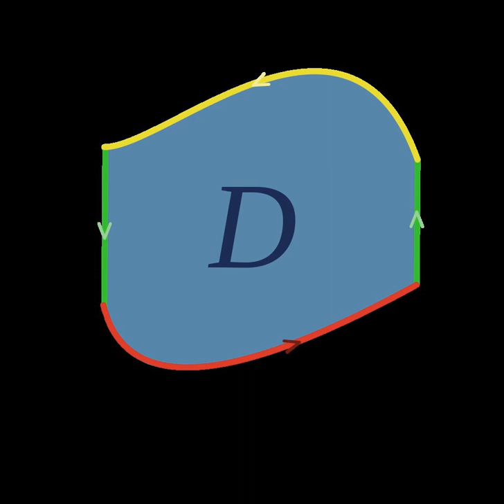Stokes' theorem | Wikipedia audio article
00:02:26 1 Introduction
00:03:39 2 Formulation for smooth manifolds with boundary
00:04:40 3 Topological preliminaries; integration over chains
00:08:22 4 Underlying principle
00:14:24 5 Generalization to rough sets
00:17:17 6 Special cases
00:18:35 6.1 Kelvin–Stokes theorem
00:18:54 6.2 Green's theorem
00:19:33 6.2.1 In electromagnetism
00:21:47 6.3 Divergence theorem
00:22:51 7 See also
00:24:21 8 Footnotes
00:24:42 9 References
00:26:40 10 Further reading
00:29:41 11 External links

- Socrates

SUMMARY
In vector calculus, and more generally differential geometry, Stokes' theorem (sometimes spelled Stokes's theorem, and also called the generalized Stokes theorem or the Stokes–Cartan theorem) is a statement about the integration of differential forms on manifolds, which both simplifies and generalizes several theorems from vector calculus.  Stokes' theorem says that the integral of a differential form ω over the boundary of some orientable manifold Ω is equal to the integral of its exterior derivative dω over the whole of Ω, i.e.,

            Ω

            Ω

        d
        ω

    {\displaystyle \int _{\partial \Omega }\omega =\int _{\Omega }d\omega \,.}
  Stokes' theorem was formulated in its modern form by Élie Cartan in 1945, following earlier work on the generalization of the theorems of vector calculus by Vito Volterra, Édouard Goursat, and Henri Poincaré.This modern form of Stokes' theorem is a vast generalization of a classical result that Lord Kelvin communicated to George Stokes in a letter dated July 2, 1850. Stokes set the theorem as a question on the 1854 Smith's Prize exam, which led to the result bearing his name.  It was first published by Hermann Hankel in 1861. This classical Kelvin–Stokes theorem relates the surface integral of the curl of a vector field F over a surface in Euclidean three-space to the line integral of the vector field over its boundary: Let γ: [a, b] → R2 be a piecewise smooth Jordan plane curve. The Jordan curve theorem implies that γ divides R2 into two components, a compact one and another that is non-compact. Let D denote the compact part that is bounded by γ and suppose ψ: D → R3 is smooth, with S := ψ(D). If Γ is the space curve defined by Γ(t) = ψ(γ(t)) and F is a smooth vector field on R3, then:

            Γ

          F

        d

            Γ

            S

          F

        d

          S

    {\displaystyle \oint _{\Gamma }\mathbf {F} \,\cdot \,d{\mathbf {\Gamma } }=\iint _{S}\nabla \times \mathbf {F} \,\cdot \,d\mathbf {S} }
  This classical statement, along with the classical divergence theorem, the fundamental theorem of calculus, and Green's theorem are simply special cases of the general formulation stated above.